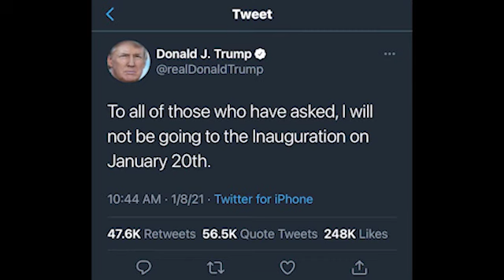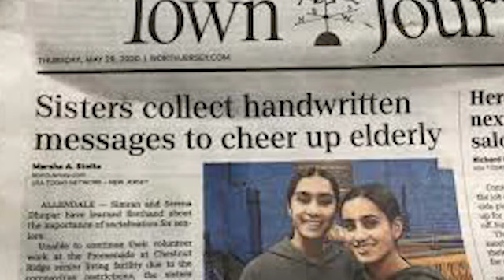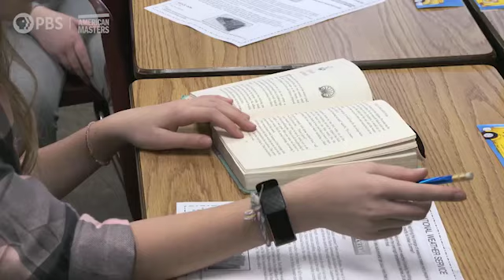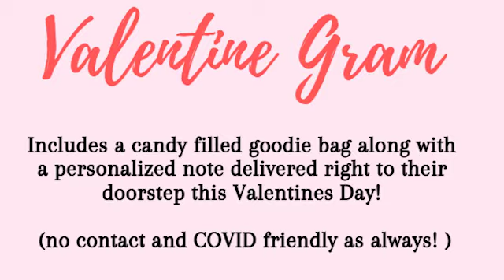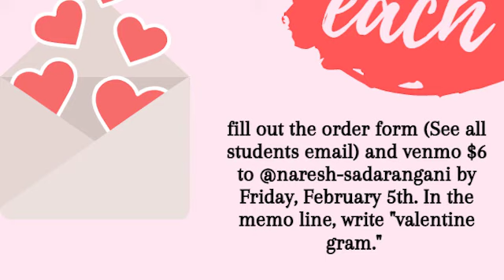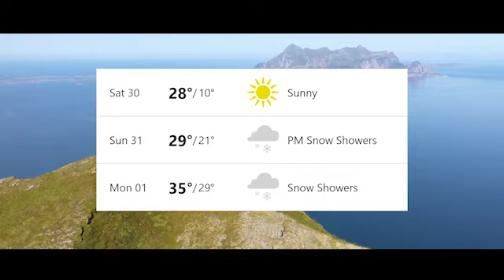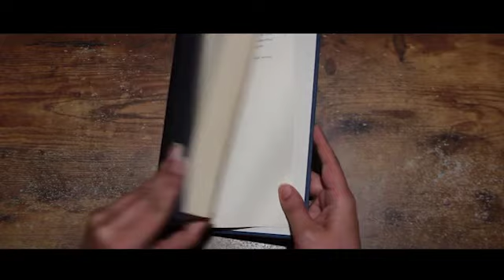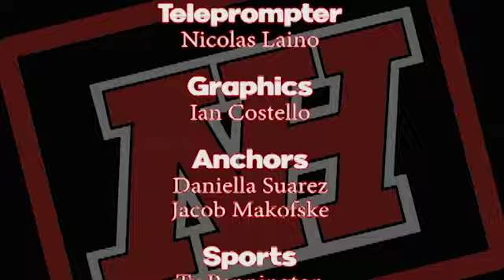Show #9 Final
Join us today for another episode of your favorite Highlands Morning Show as we return to the Hybrid edition.
ON TODAY'S SHOW:
The return of Matt Onufrak and That's Entertainment
An NHRHS Librarian featured on a PBS Documentary
The Presidential Inauguration recap
Ty profiles Highlands Top returning scorer in boys hoops
And Ajay goes Epic, with a Fantasy Style Weather Forecast that sets a new standard for weathermen everywhere.
This morning, only on NHTV.
"We got you Highlands!"